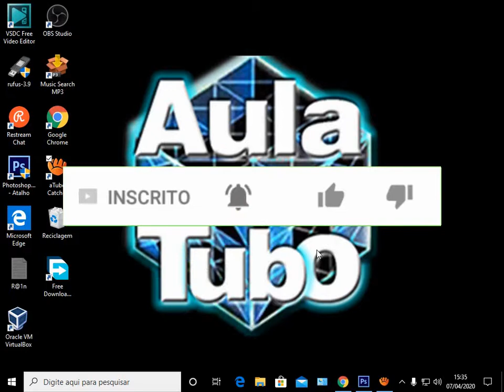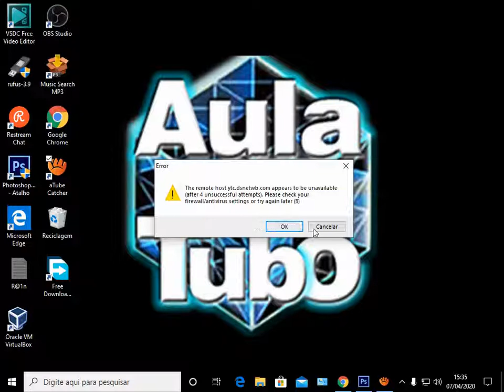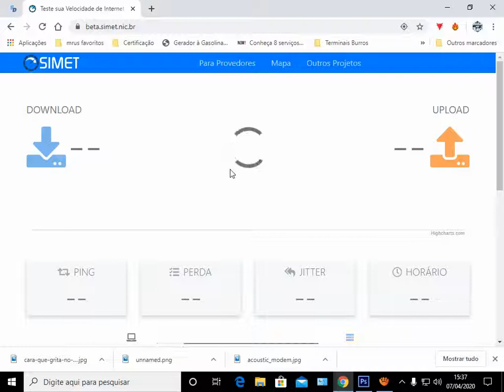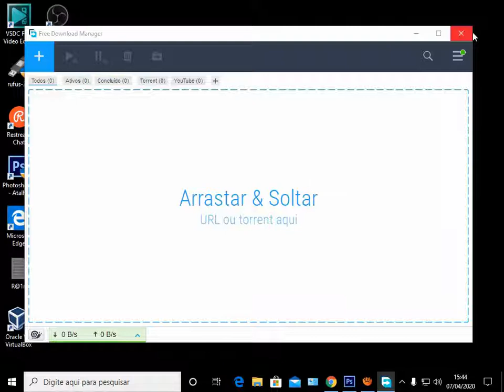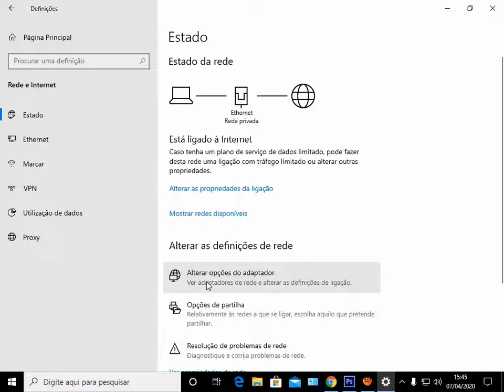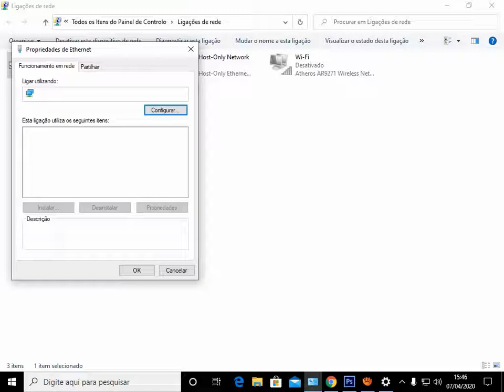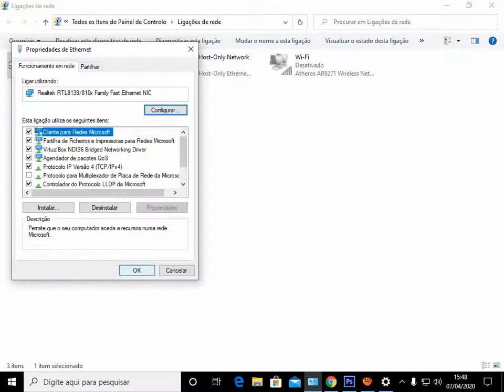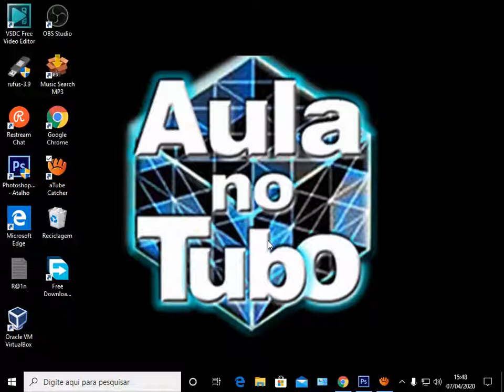Não consigo Baixar Nada ! internet Lenta ! 5 dicas valiosas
1º Verificar sua conexão
cabo de rede!
Placa de rede !
Adaptador USB wifi ou Placa wifi

3º Site de origem do download pode ser ou estar lento !!!

4ºTestar a velocidade da sua conexão

5º E ultimo usar um servidor Dns